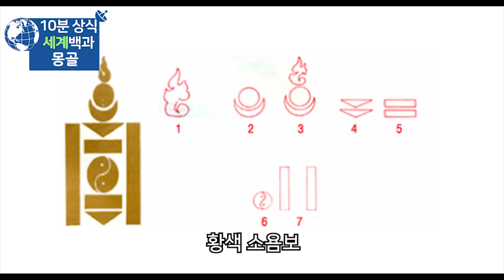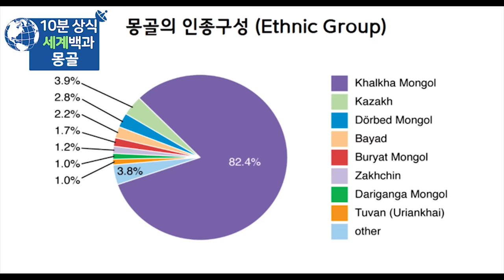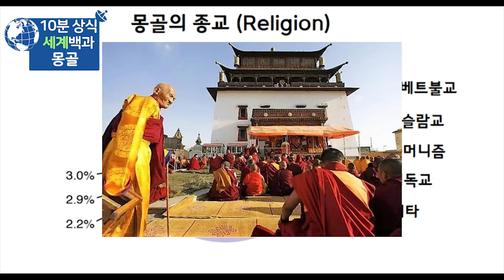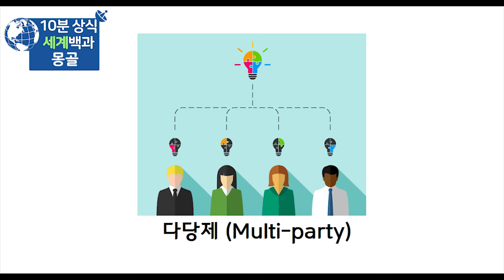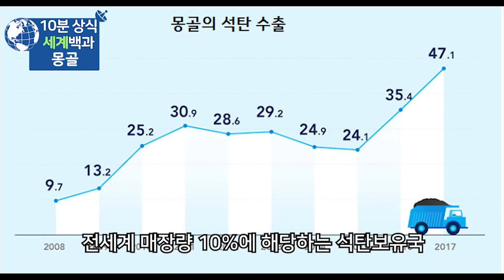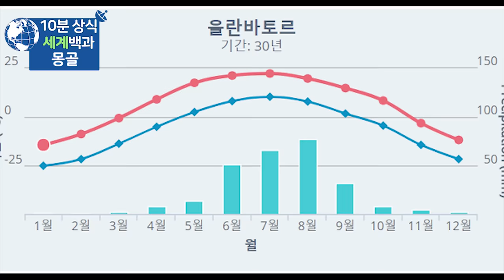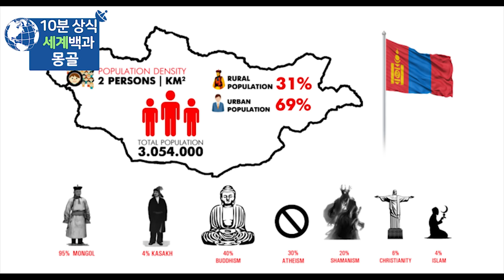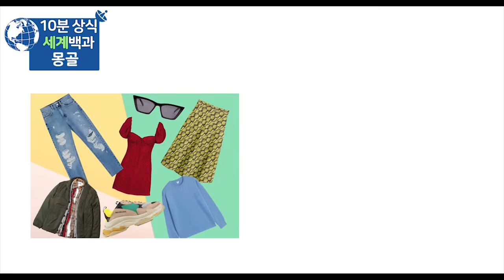몽골 10분 완벽정리 - 세계백과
몽골
몽골 역사
세계백과